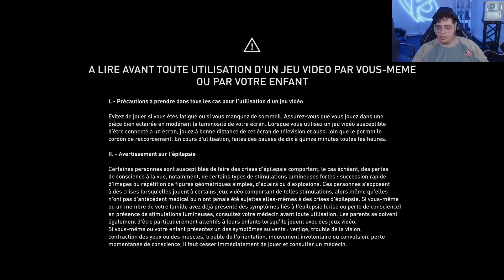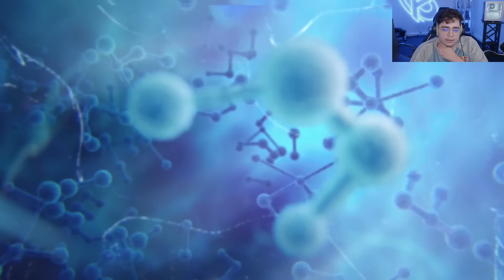DÉCOUVERTE DU NOUVEAU ASSASSIN'S CREED MIRAGE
Assassin's Creed Mirage est disponible sur toutes les plateformes, infiltrez vous sur ce lien pour l'acheter